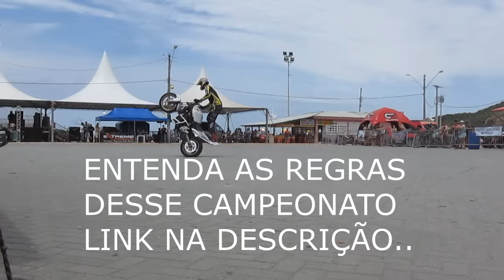CB 500F 5° Colocado..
FRMZ Galera ta ae o 5° colocado da categoria Pro Motor o Piloto Cabelo da Cidade  de Sto Amaro da Imperatriz-RS ,,

 Galera fiquem ligado que agora vem os demais,, TMJ !!